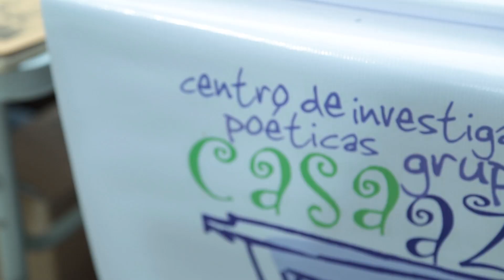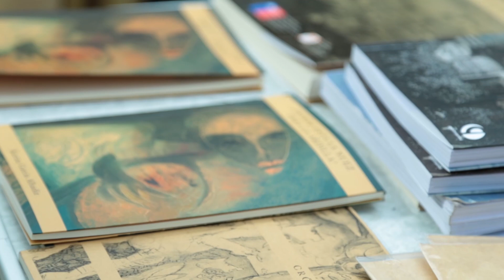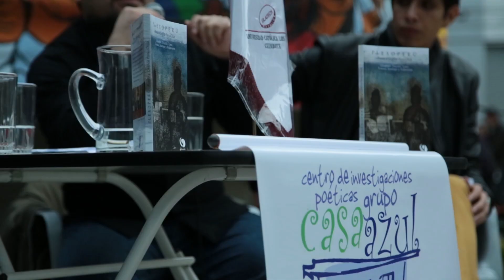Yo me libro - Quimantú - Video Resumen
Resumen del evento Yo me libro en Valpo, realizado por editorial Quimantú en Plaza Victoria (Valparaíso) el sábado 30 de agosto de 2014.

Cámara y edición: Playground Creativos
   1.- Amanitas - Sale el mundo a gritar
   2.- Nano Stern - Ópticas ilusiones